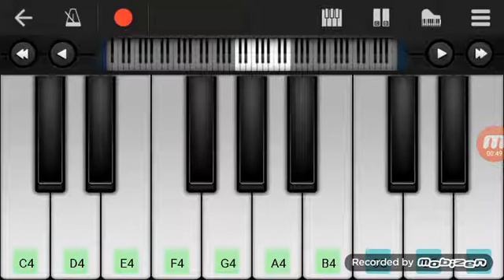Remo song sirikathe piano piano version watch the video